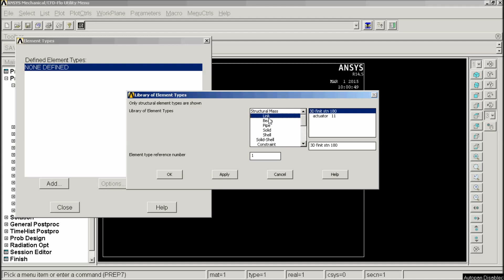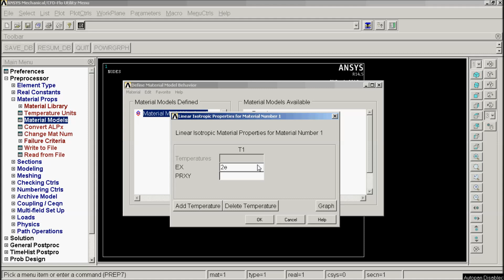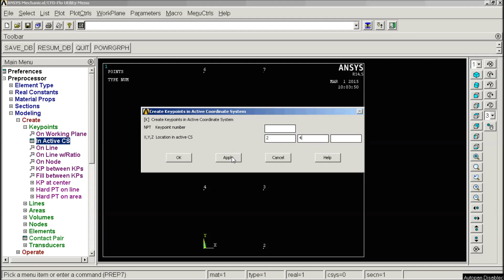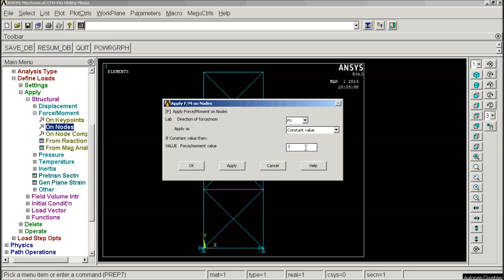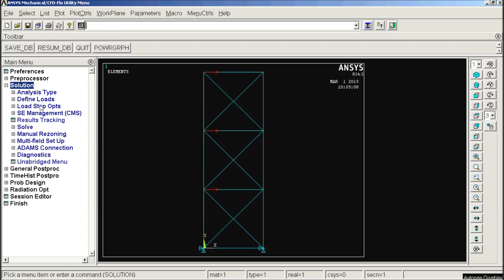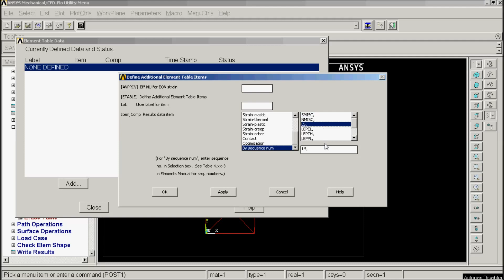introduction to ansys, 2D truss